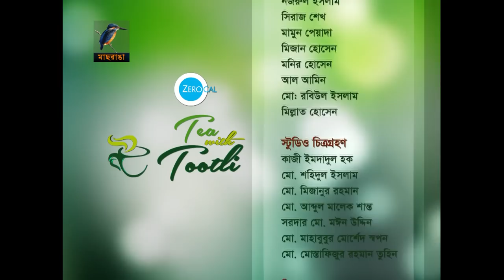Tea With Tootli (Geetiara Safia Chowdhury)